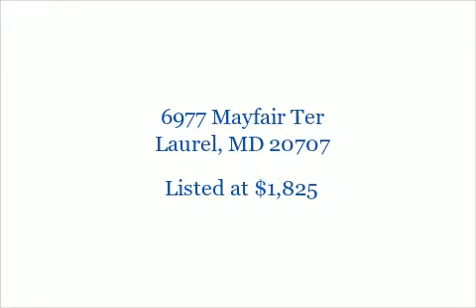6977 Mayfair Ter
6977 Mayfair Ter

3 Bedrooms, 2/1 Bathrooms, $1,825, MLS# PG8438921

Beautiful contemporary, with spacious open design. Gourmet kitchen, 2nd floor family room. Master bedroom with full bath and walk in closet. This place shines. Freshly painted and professionally cleaned, ready to move right in. ACCEPTING VOUCHERS. ATTENTION AGENTS Application and instructions are in view documents.

Presented by:

Karen Chapman
Prudential PenFed Realty Federal Hill